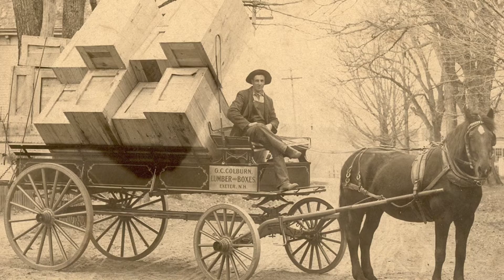2020 - People of Exeter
Exeter's story is our story. Enjoy this musical slideshow featuring photos from the Exeter Historical Society collections.